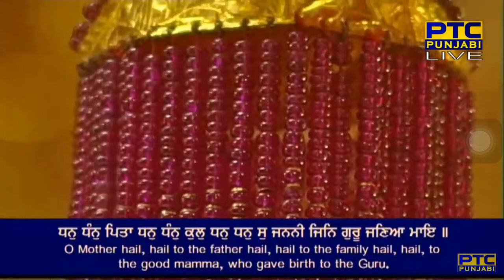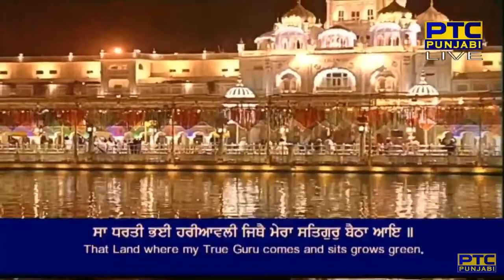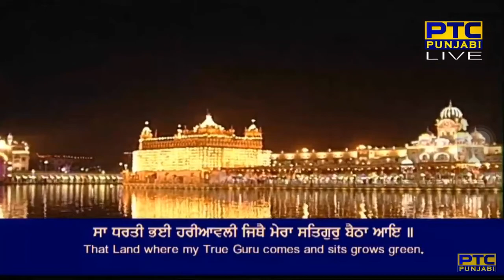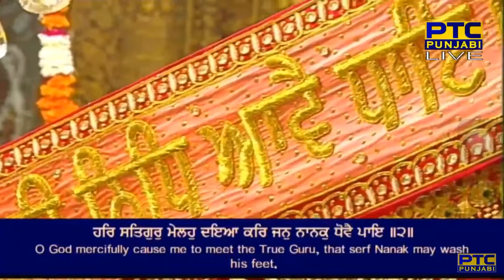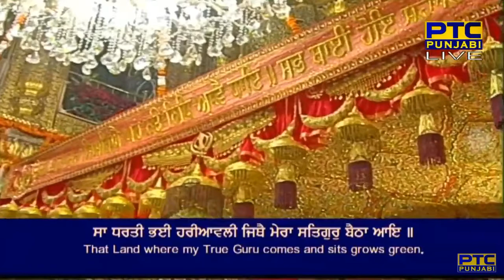Sa Dharti Bhai Haryawali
Raag Gauree - Guru Raam Daas Ji - Sri Guru Granth Sahib Ji - Ang 310
mahalaa chauthhaa ||

sa dharti bhai haryawali jithe mera satgur baitha aai ||
se ja(n)t bhe hareeaavale jinee meraa satigur dhekhiaa jai ||
dhan dha(n)n pitaa dhan dha(n)n kul dhan dhanu su jananee jin guroo janiaa mai ||
dhan dha(n)n guroo jin naam araadhiaa aap tariaa jinee ddiThaa tinaa le chhaddai ||
har satigur melahu dhiaa kar jan naanak dhovai pai ||2||

By Bhai Satinderbir Singh Ji
For more shabads by Bhai Satinderbir Singh Ji,